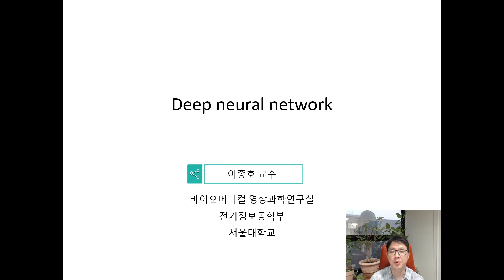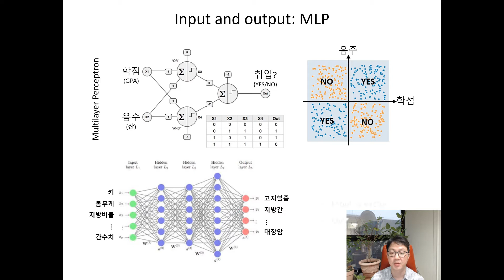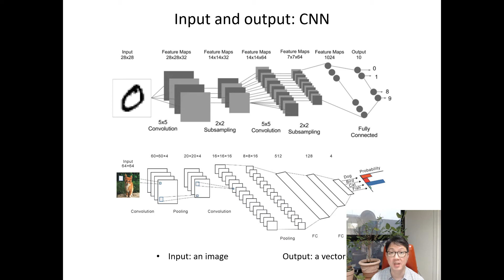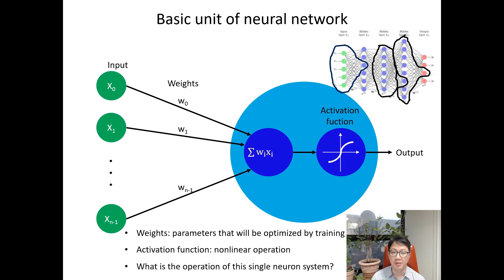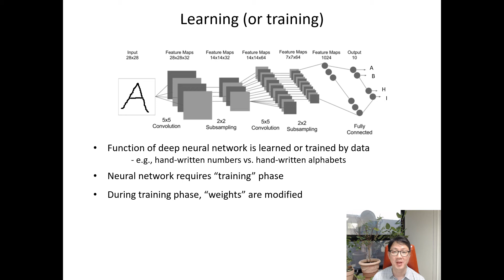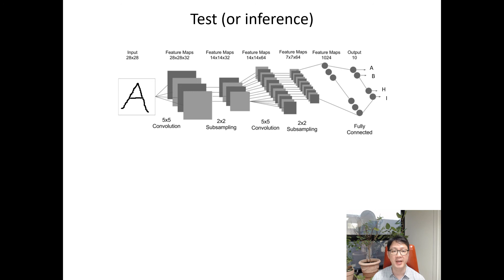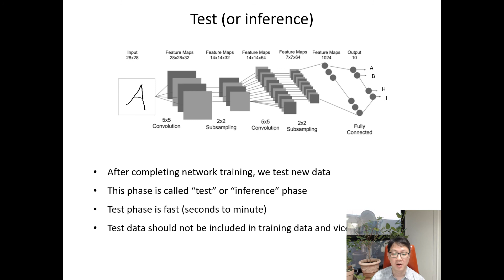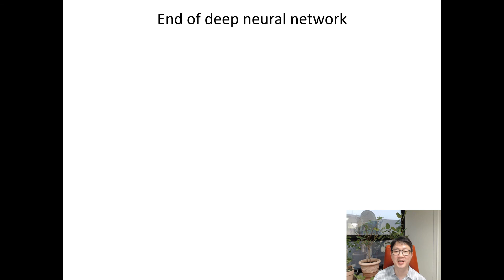[AICOM] Deep neural network-이종호B 교수님